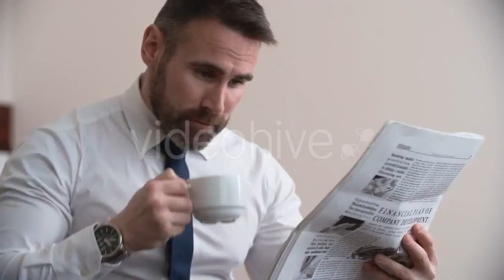Aerial View Of Marina In Split, Croatia 10 by - (city) Stock Footage | Mega Pack +40 items